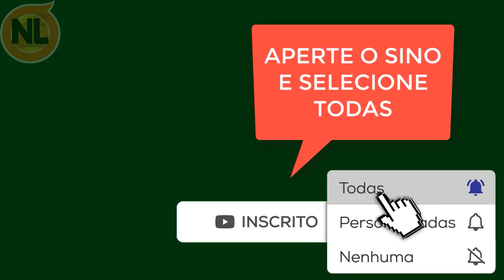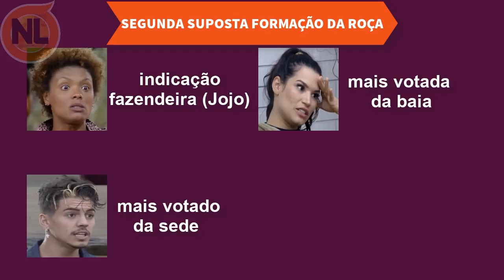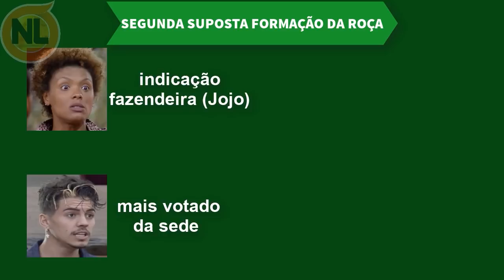🔴 Formação da ROÇA de A Fazenda 12 de Hoje 24/11/2020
A Fazenda 12: Formação de A Roça de hoje é comentada, Biel, Tays, Jake, Raissa, Lidi, entre outros estão comentando. após diversas conversas de peões nesta terça-feira e segunda-feira. Confira o vídeo completo:

Atuais Participantes de A Fazenda 12: participantes de A Fazenda 2020: Mc Biel, Jojo Todynho, Jakelyne oliveira, Mariano, Stefani bays, Tays reis, Lidi lisboa, lipe ribeiro, Mateus carrieri, Raissa barbosa